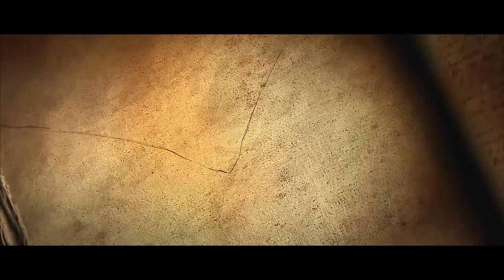Reaper of Souls - Diablo 3 [#23] | Zagrajmy w